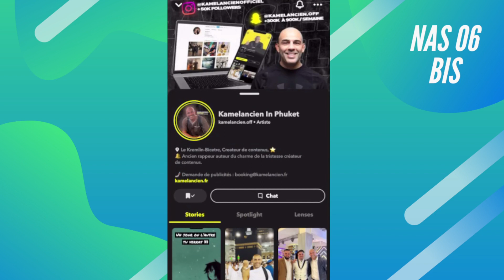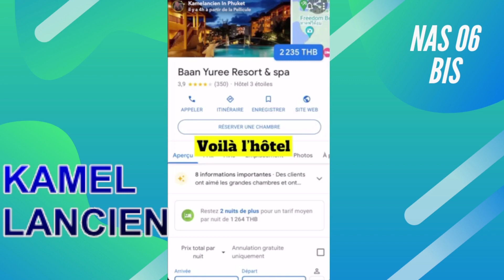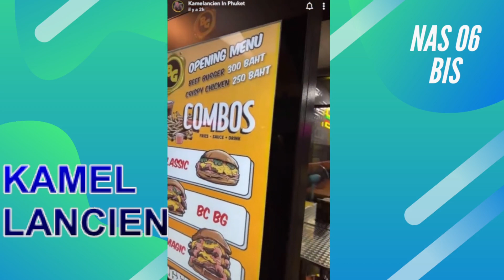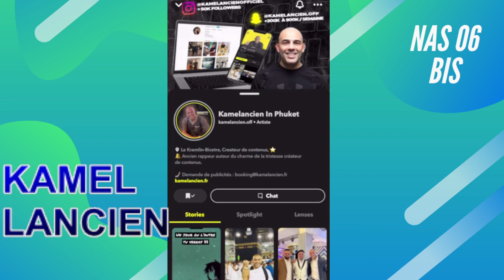KAMELANCIEN VISITE THAILANDE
REACTION A 1 VIDEO DE KAMELANCIEN SUR SNAP